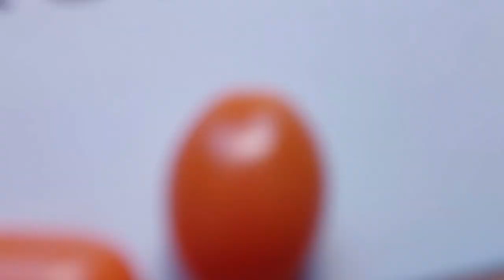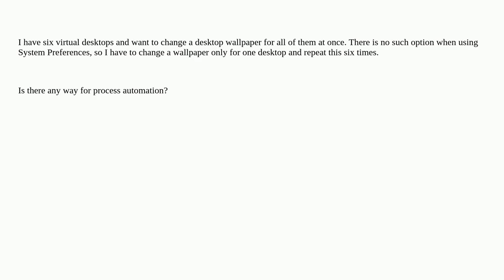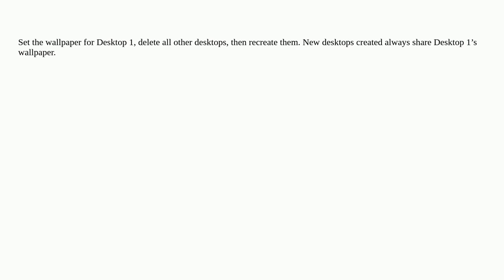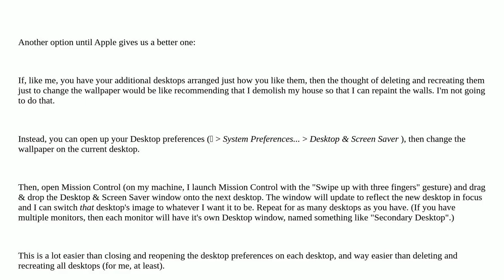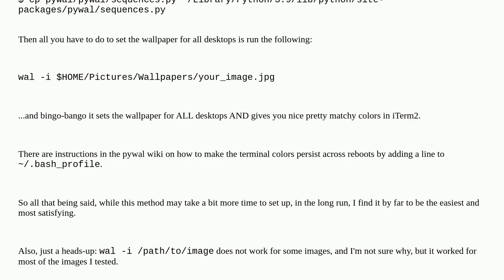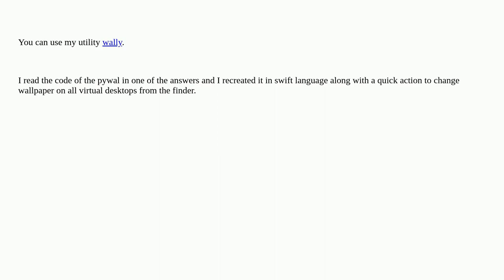Apple: How to change desktop wallpaper for all virtual desktops?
How to change desktop wallpaper for all virtual desktops?

A special thanks goes out to the community

  desktop macos